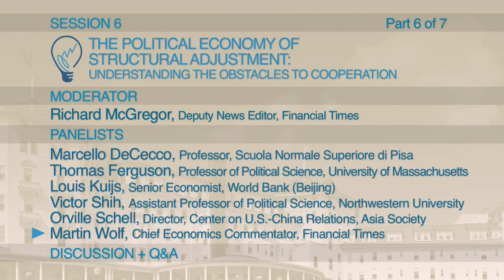Martin Wolf: Political Economy of Structural Adjustment (6/7)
Martin Wolf, Chief Economics Commentator of the Financial Times, speaking at INET's Bretton Woods Conference on April 10, 2011.